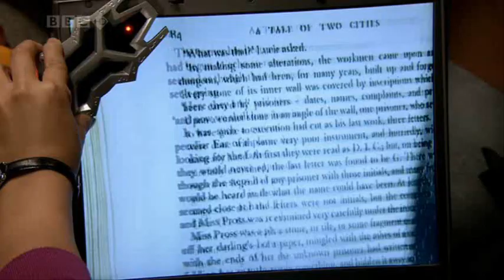Torchwood-Season One-It's My Life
My first Toorchwood video. Song: It's My Life by Bon Jovi. IT'S AWESOME-PLEASE COMMENT ON IT